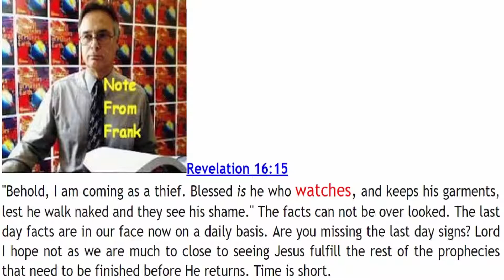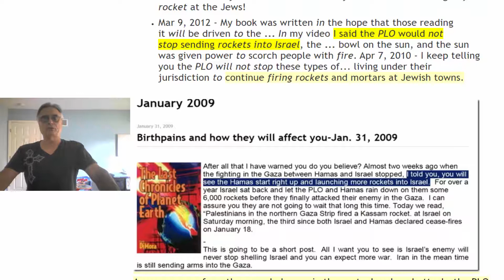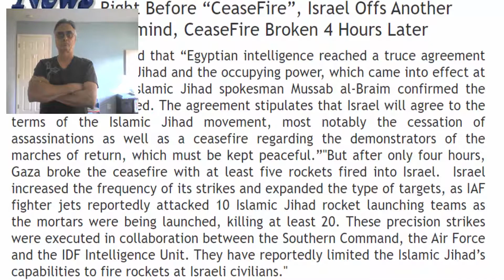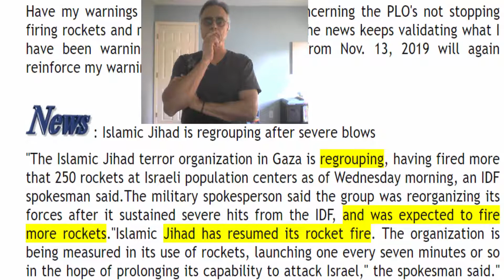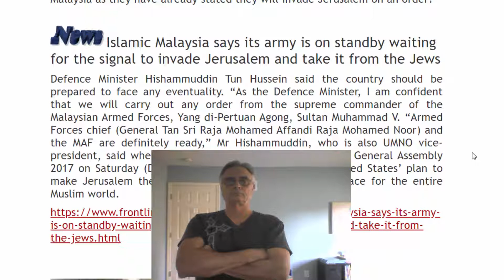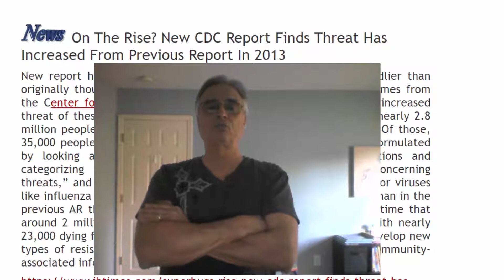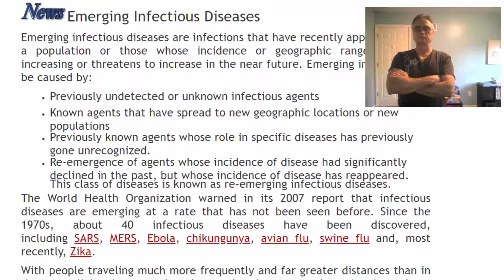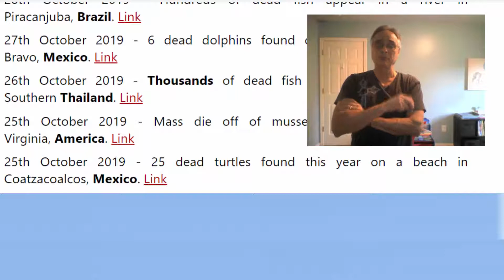Many end times signs in the news are you aware of them?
Frank gives a host of news reports showing the end times signs are here and Jesus will return.